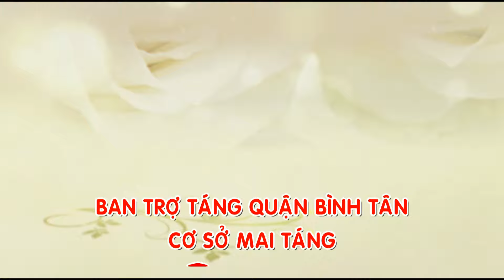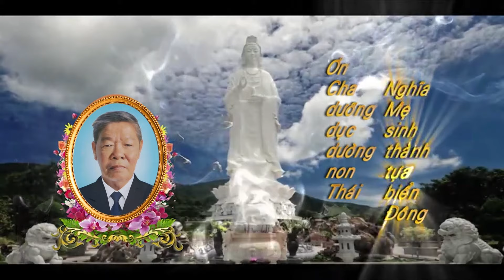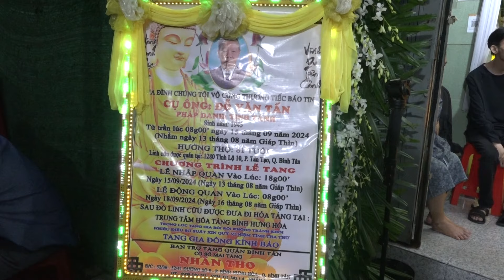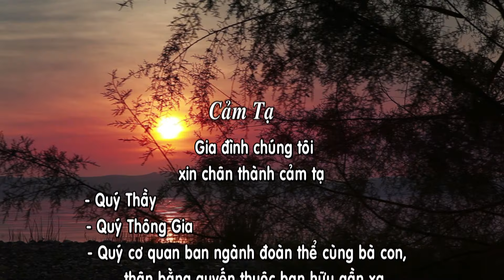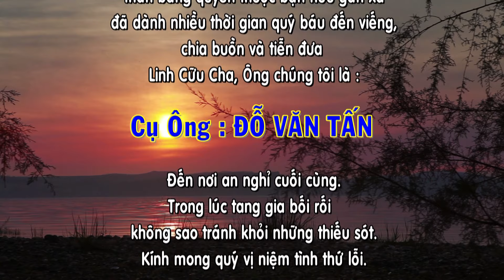LỄ TANG CỤ ÔNG ĐỖ VĂN TẤN-HƯỞNG THỌ 81 TUỔI